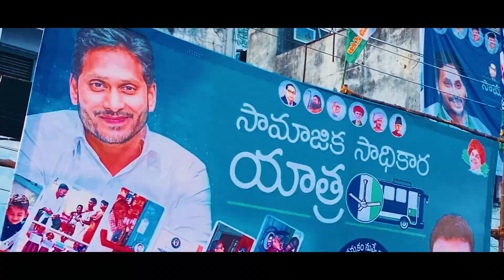సాధికార యాత్రకు జనం నీరాజనాలు | Samajika Sadhikara Yatra | YSRCP Bus Yatra 30 Days